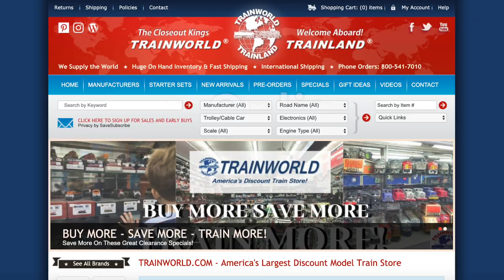O Gauge MTH Brooklyn Fuggedaboutit and Brooklyn Bump-n-Go Trolleys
O Gauge MTH #30-5188 Brooklyn Fuggedaboutit and #30-5186 Brooklyn Bump-n-Go Trolleys

EXCLUSIVELY AT TRAINWORLD!

Intricately Detailed ABS Body
Metal Wheels, Axles and Gears
Colorful Paint Scheme
Precision Motor
Lighted Interior
Moveable Power Pole
Automatic Reversing Bumpers
Unit Measures:8 1/4” x 2 3/8” x 3 1/3”
Operates On O-27 Curves